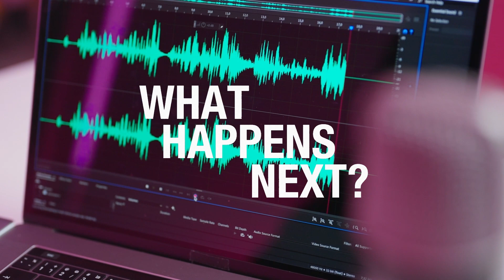What Happens Next?: What Happens When We Stop Playing?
In a world where productivity often reigns supreme, you won’t want to miss the season eight premiere of Monash University’s podcast, “What Happens Next?”. An all-new season of the international Signal Award-winning podcast kicks off with a fun topic – fun itself.

In today’s episode, host Dr Susan Carland and expert guests in music, mindfulness and more discuss the consequences of growing up and losing touch with the innate creativity we had as children. The discussion ranges from the roots of our musicality – which begins in the womb – to the repercussions of discounting leisure time in adulthood. Along the way, experts weigh in on why — and when – we begin to deprioritise play, and how technology may be robbing us of great fun and creative exploration.

In part one of this two-part series, Susan is joined by Professor Margaret S. Barrett, Head of Monash’s Sir Zelman Cowen School of Music, whose work offers fascinating insights into the foundations of creativity. Gaming expert Dr Xavier Ho discusses how play can help us understand ourselves and the world around us. Rob Walker, author of “The Art of Noticing” and its popular associated newsletter, weighs in on why, even though actively engaging our minds generally leaves us happier, we’re so tempted by digital distractions. Finally, you’ll hear from Dr Mike Rucker, author of “The Fun Habit”, on why today’s adults are in a unique position that makes finding the time to take a break and have some fun so much more challenging.

If you’re feeling burnt out and tired, it may be time to challenge your notion of play as a relic of childhood. Discover why it’s an integral part of our lives – and what will happen if we continue to take ourselves too seriously.

Don’t miss a moment of Season 8 of “What Happens Next?” For more information about our guests and their work, visit lens.monash.edu.